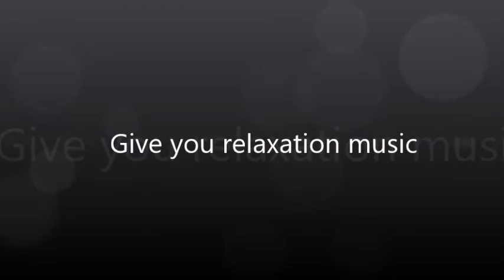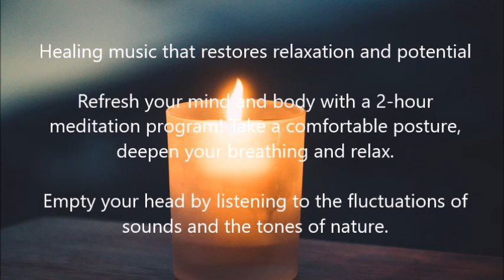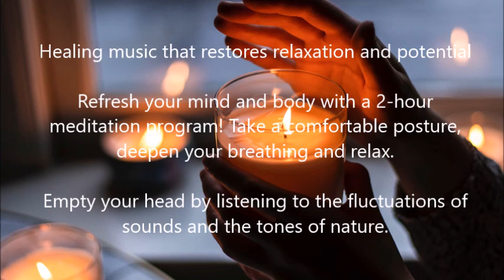【睡眠導入BGM 】Relaxation ＆Sleep 【作業用BGM】【long BGM】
いつもうさぎ3姉妹をご覧いただき、ありがとうございます。
最近制作したソルフェジオの曲などをまとめました。
2時間ゆったり聴けるような仕様になっています。
疲れた心と身体を癒すお手伝いができれば嬉しいです😊

今後も独自の音楽療法になりますが、
ヒーリングミュージックを作っていきたいと思います。

♩minneうさぎ大好きクリエイターショップ
✨ポストカード販売中

うさぎの３姉妹の紹介♪
アリス8歳
きな子6歳
くるみ2歳

うさぎとの生活記録とオリジナル音楽🎹を投稿しています。